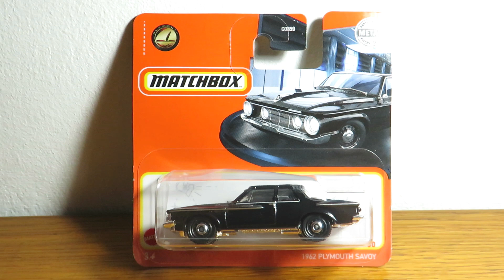Matchbox 1962 Plymouth Savoy (New casting 2021!)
Matchbox 1962 Plymouth Savoy
Collection: 2021 Mainline 12/100